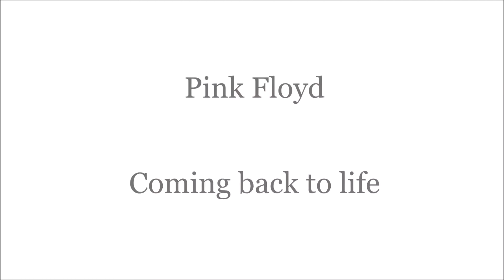Pink Floyd - Coming back to life (intro cover)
I tried to gather up as many feelings as I could to play this 5% correct.

In this video I used Seymour Duncan Hot/Vintage/Cool rails but on split mode.